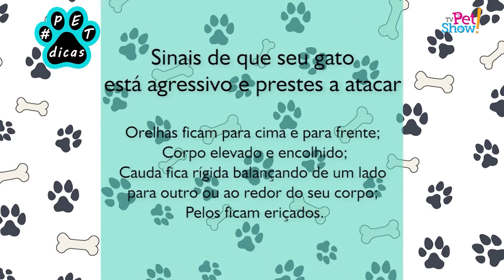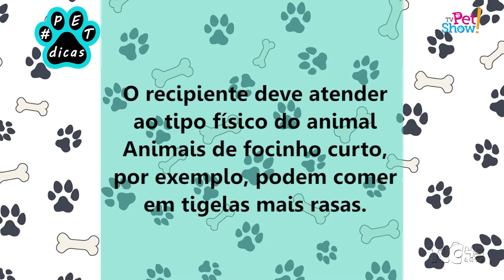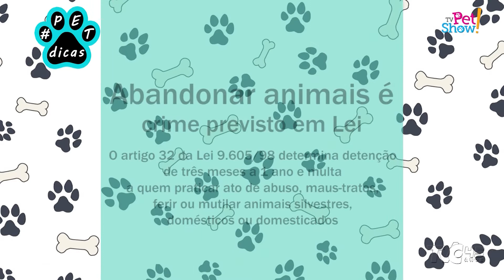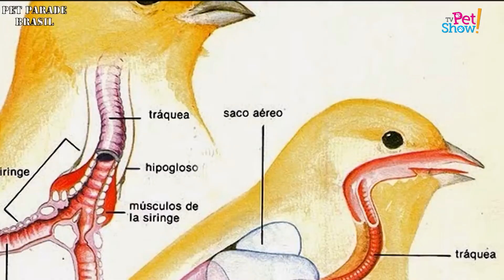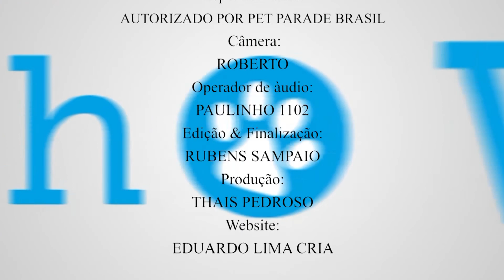Programa exibido dia 18/01/2020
Direção: Hélio Pedroso
Apresentação: Katucha Castelo Branco
Câmera: A. Roberto 1949
Som: Paulinho 1102
Edição&Finalização: Rubens Sampaio
Produção: Thais Pedroso
Repórter Fuinha cedido por Pet Parade Brasil
Katucha veste Estilo Loren
Realização: 16X9 Produções.